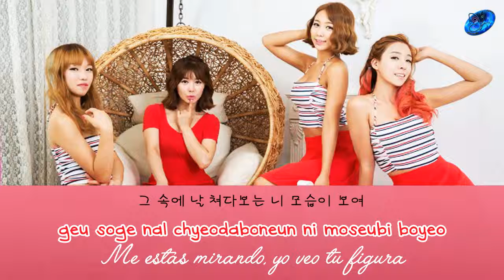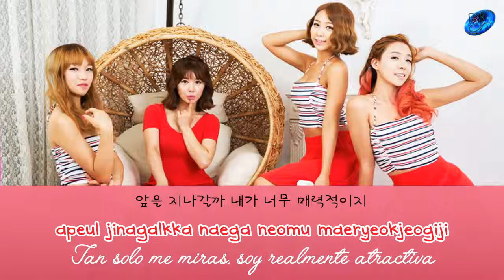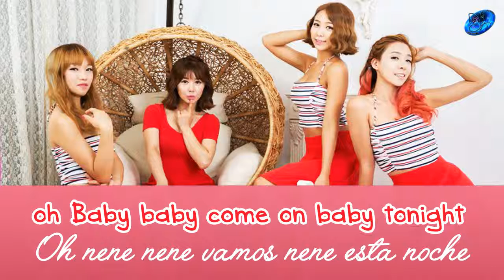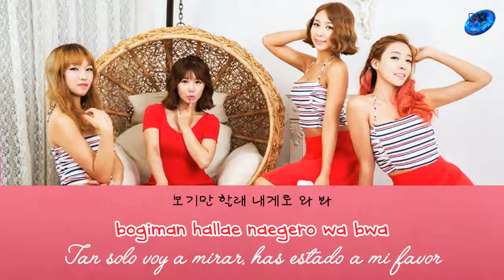Switch - Bikini [Sub. Esp + Han + Rom]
| [MV] SWITCH (스위치) - 비키니(Bikini)
© Song ~ Bikini
© interprete ~ Switch